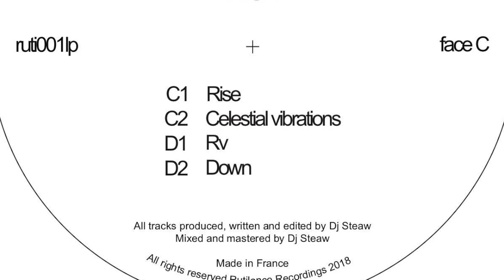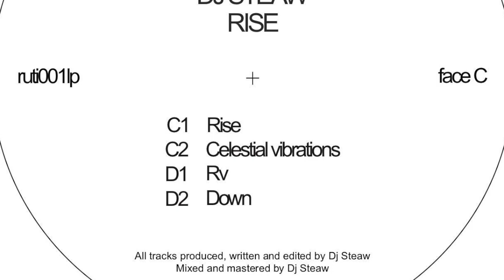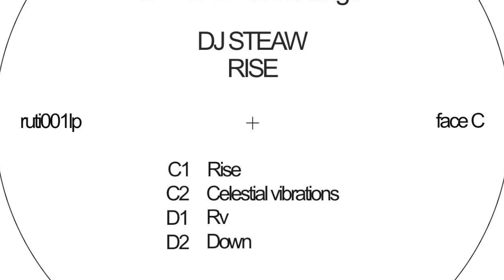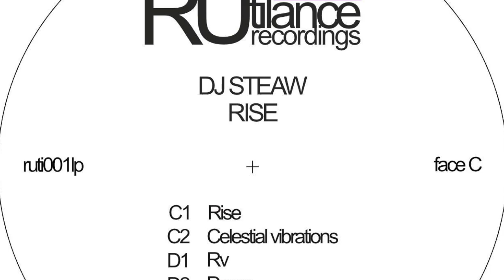Dj Steaw - RV - Rise LP [Rutilance Recordings 2018]